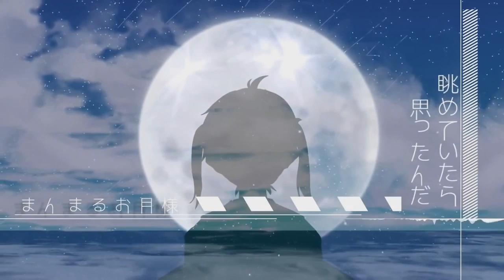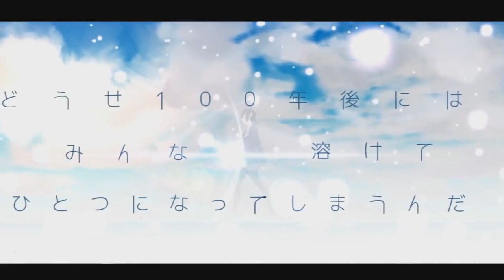[Una] Moonlight Embellishment Girl (月光潤色ガール) short ver.【歌ってみた】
NOT THE BEST MIXED THING LMAO SORRY

it's been a while i'm sorry my voice has been stupid

lmk if you want a full cover i guess??

Original by: Miku and GUMI
Composed by: Rerulili
Illust: Kagome-P
Animation: ho4ma